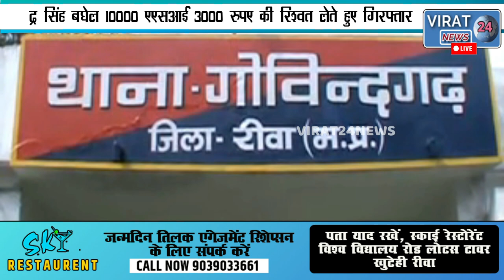लोकायुक्त के नव नियुक्त SP की जिले में पहली कार्यवाई , थानाप्रभारी और एएसआई को रिश्वत लेते दबोचा।